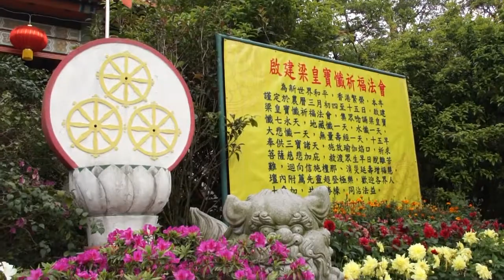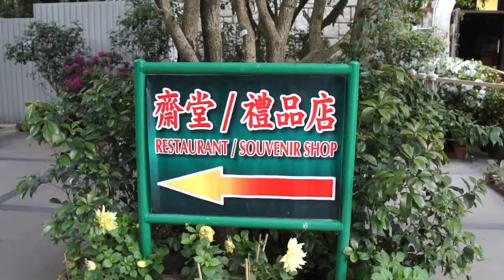S03-大嶼山寶蓮寺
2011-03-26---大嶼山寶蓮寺